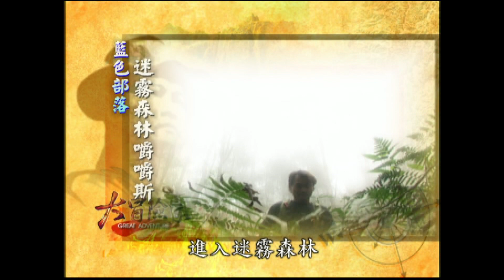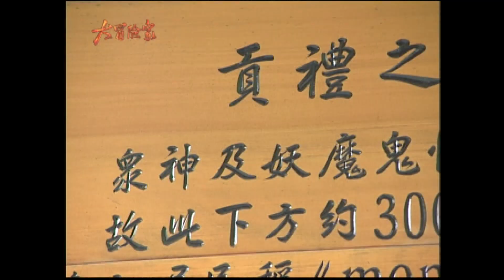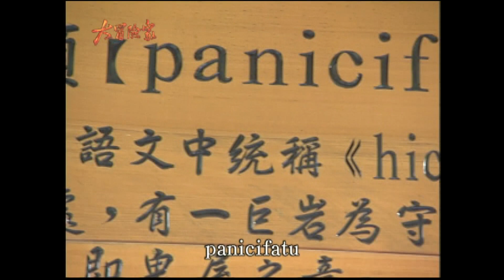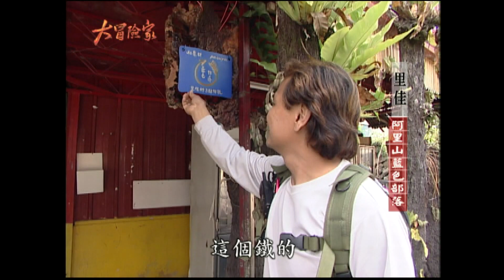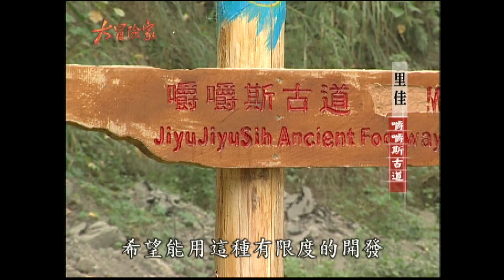【大冒險家】阿里山藍色部落 迷霧森林嚼嚼斯（鬼屋 風流洞／達娜伊谷大峭壁／F-104 失事 爆炸第一現場） │2003.04.14│ 171集完整版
大冒險家 171集
1. 藍色部落 里佳村
2. 鬼屋 風流洞
3. 達娜伊谷  大峭壁
4. 鄒族舞蹈
5. 嚼嚼斯古道